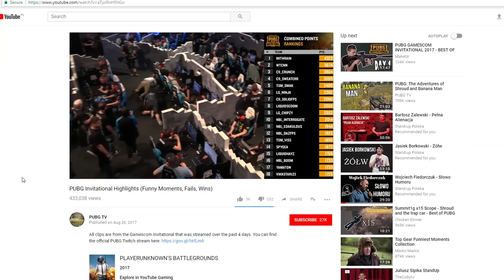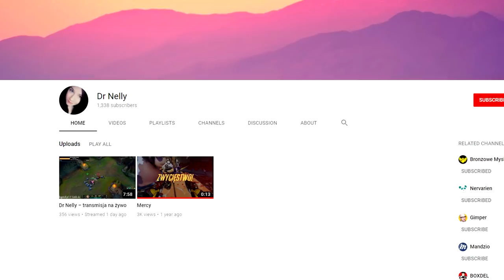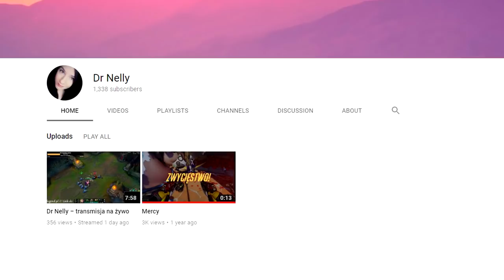TO TRWAŁO 35 MINUT (League of Legends)